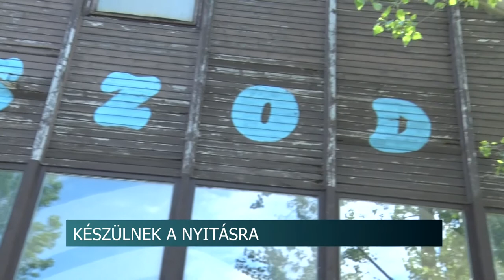20210512 hirado strandok nyitasra keszulnek